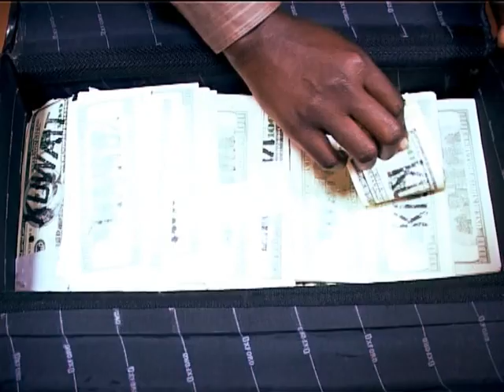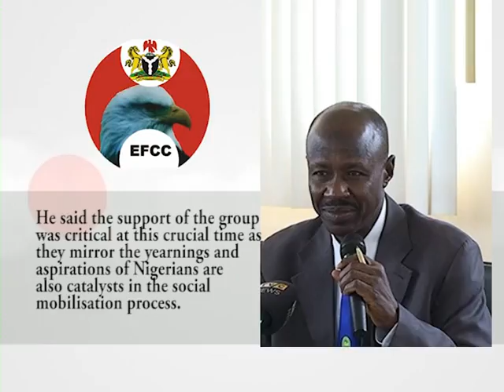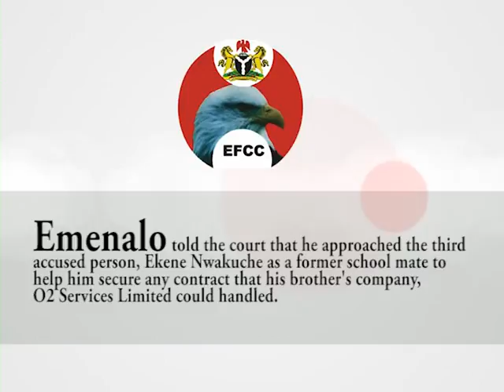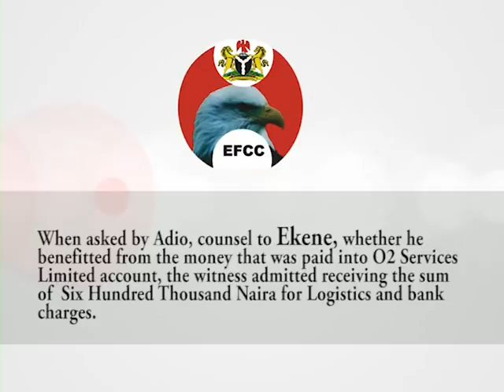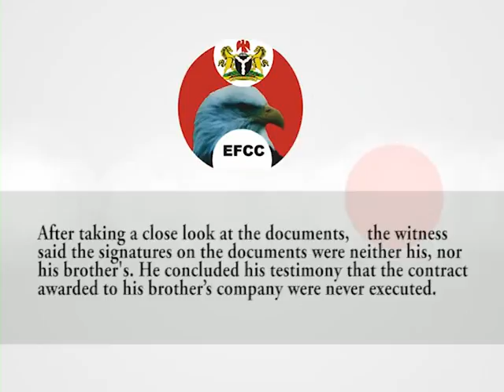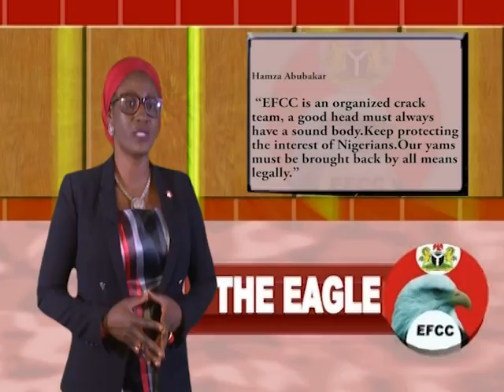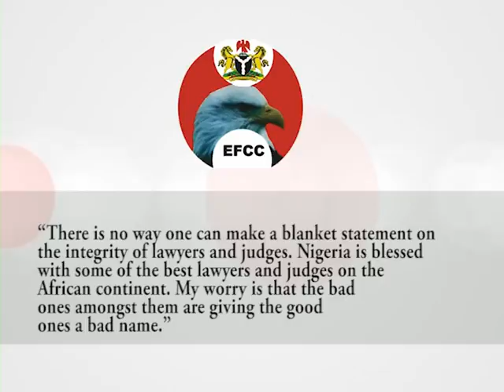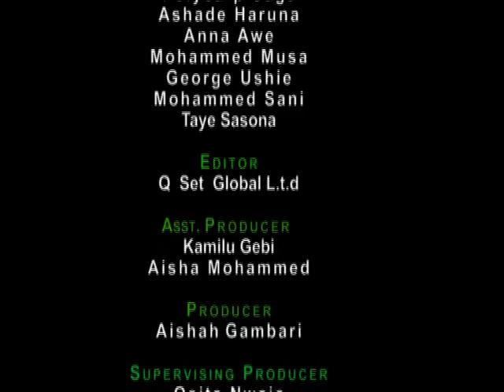The Eagle Eps 82 – Continuation of trial of Bello Haliru with son and other Reports